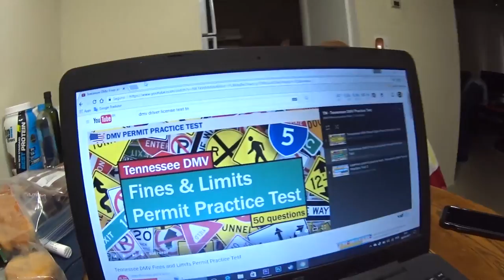ESTUDANDO PARA DRIVER'S LICENSE (CNH) | EP. 44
Dan iniciou os estudos da CNH (Driver's License) nos EUA e também segunda parte da mudança! Clique no GOSTEI e COMPARTILHE para o canal crescerrrr!!, tmj 😛👍